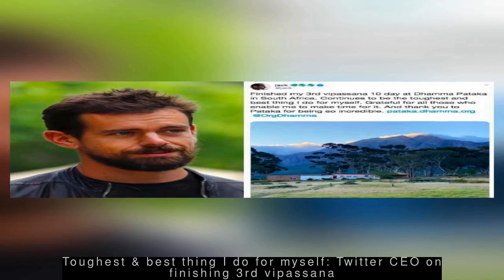Latest Technology News - Truecaller fixes bug that could let attackers harvest IP addresses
--- My cancelled nuclear reactor in China a 5-year setback for technology: Gates ---
  Microsoft Co-founder Bill Gates, who tried to build an experimental nuclear reactor in China, called the now-axed project a "five-year setback for technology" at Bloomberg's New Economy Forum this week. His plan for the nuclear reactor in China was cancelled due to US foreign investment restrictions. Gates' US-based company TerraPower, which he founded in 2006, was working on the project.
 --- Toughest & best thing I do for myself: Twitter CEO on finishing 3rd vipassana ---
  Twitter Co-founder and CEO Jack Dorsey on Sunday tweeted that he has finished his third 10-day 'vipassana', one of the most ancient techniques of meditation, at Dhamma Pataka in South Africa. "(It) continues to be the toughest and best thing I do for myself," he tweeted. Last year, Dorsey did a 10-day silent vipassana meditation in Myanmar for his birthday.
 --- Truecaller fixes bug that could let attackers harvest IP addresses ---
  A Bengaluru-based researcher has discovered a vulnerability in caller identification platform Truecaller that lets attackers gain users' IP address, location and device details. Ehraz Ahmed said the bug could let attackers place malicious links as the URL for their profile picture and when users viewed the attacker's profile, their IP address would be recorded. Truecaller later fixed the flaw.

 --- If you have an Android phone, we recycle those at Apple Store, jokes Tim Cook ---
  Speaking at an event in the US, Apple CEO Tim Cook jokingly said, "If you have an Android phone, we recycle those at Apple Store." Cook said this after the audience was asked who all among them own an iPhone or an Apple product. Talking about Steve Jobs, Cook said, Jobs always discussed ideas with him before leaving the office.